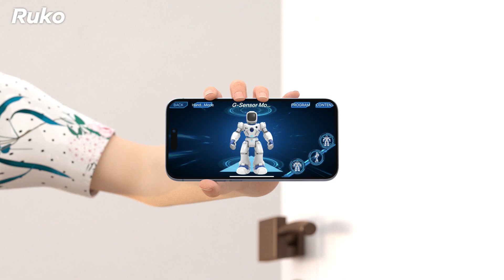Ruko 1088 Robots Accompanies Your Kid to Grow Up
The 1088 large smart robots can greatly stimulate kids' creative potential, and cultivate kid's observation ability, learning ability, innovation ability, and concentration abilities.